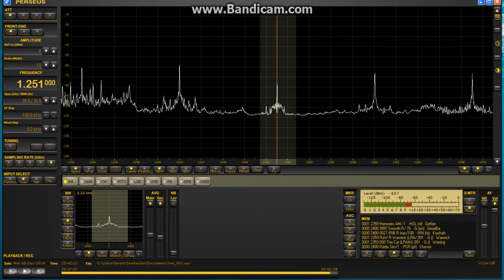Radio Iran Kiashahr 5 dec 2016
Radio Iran with i think Smooth Radio in the back ground